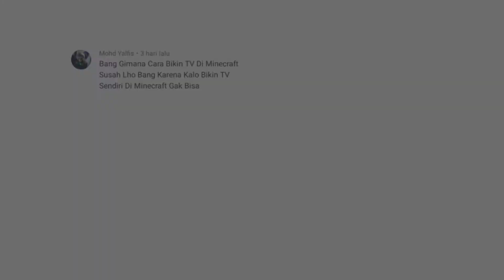3 Cara membuat televisi berfungsi di minecraft!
3 Cara simpel membuat televisi di minecraft!!

► Likes & Share Jika Kalian Suka :)
► dan jangan lupa comment

Description :
Cara membuat televisi (mudah).
Semoga tutorial ini bermamfaat bagi kalian semua.